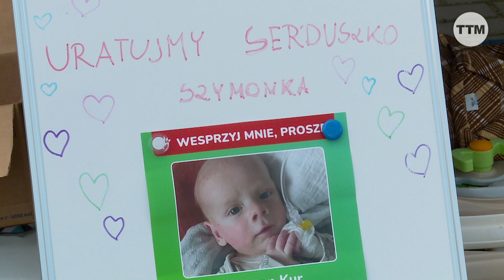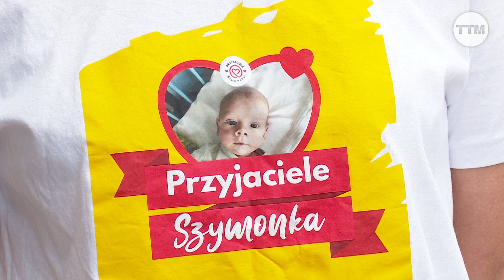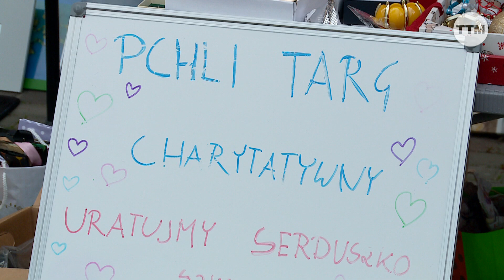Uda się pomóc małemu Szymonkowi